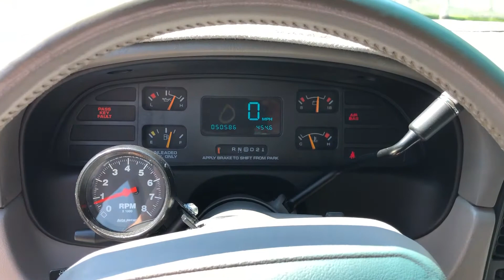1995 Impala SS